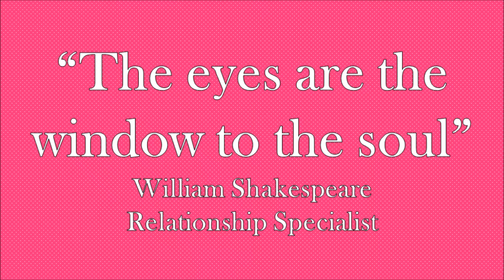The Mormon's Guide to Online Dating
In this episode we guide you on how to be successful in the wonderful wold of Mormon online dating!